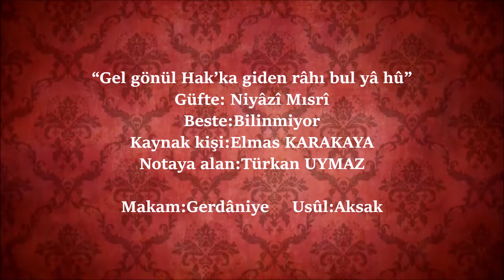BORA UYMAZ - EY GÖNÜL GEL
GÜFTE:NİYÂZÎ MISRÎ (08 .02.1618 Malatya - 1693 Limni Adası)
BESTE:BİLİNMİYOR
İZMİR DEVLET KLÂSİK TÜRK MÜZİĞİ KOROSU.
"TASAVVUF MÜZİĞİ KONSERİ"
-* NİYÂZÎ MISRÎ İLÂHÎLERİ *-
TARİH:20 ARALIK 2018
YER:EGE ÜNİ. ATATÜRK KÜLTÜR MERKEZİ
VİDEO DÜZENLEME:HAKKI DEMİROK
VİDEO ÇEKİMİ:MUSTAFA ÖZULU